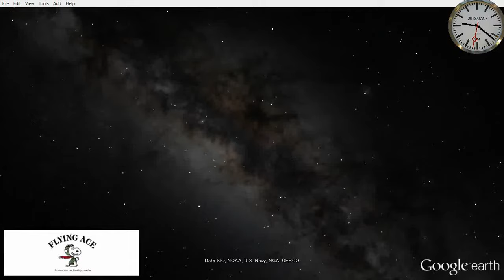【 Google Earth × SNOOPY 】 What's your moonshot？★ 029/2018 ★【 Google X Moonshot 】